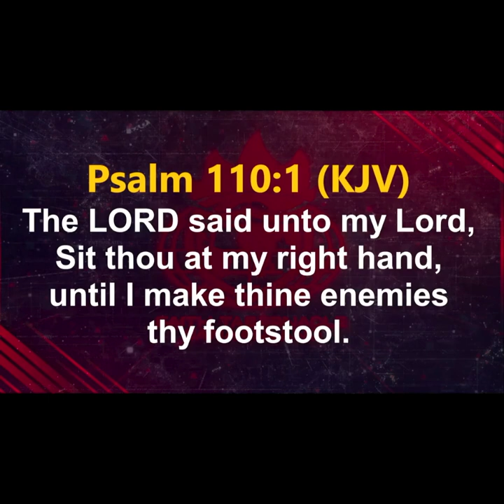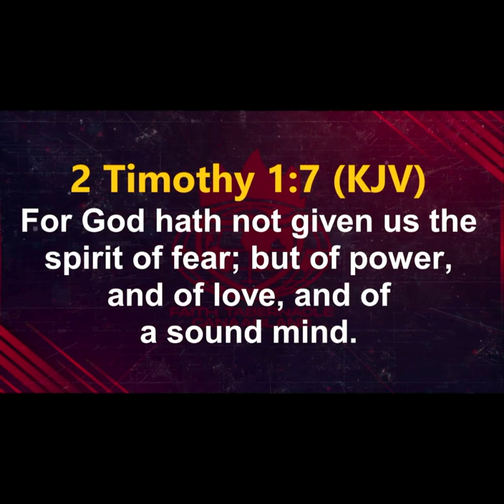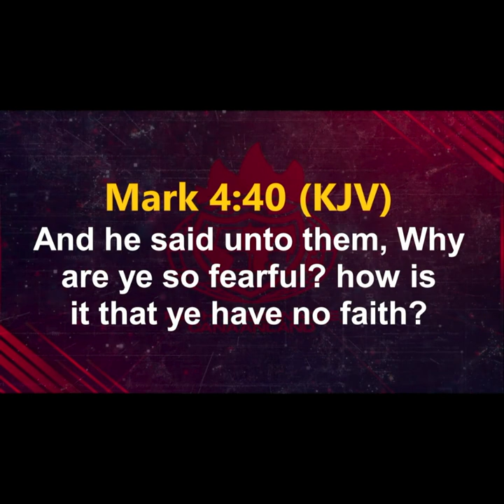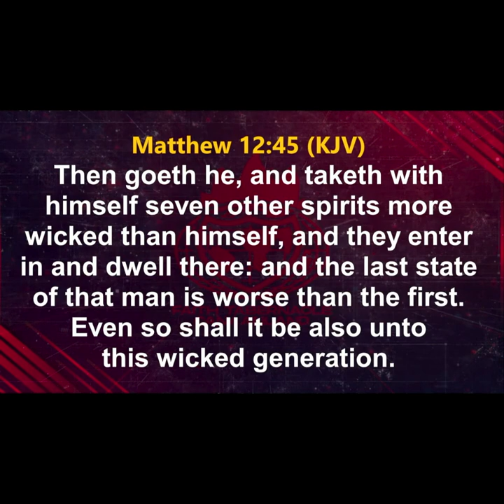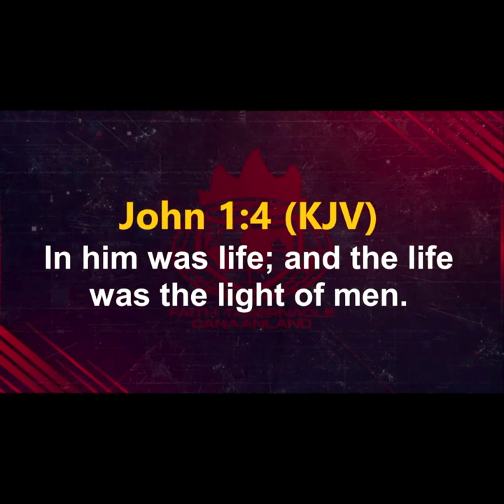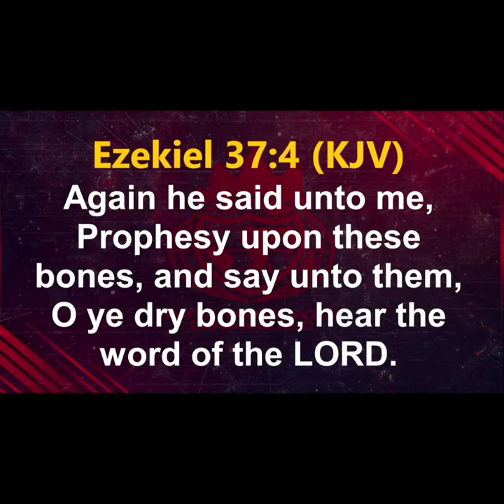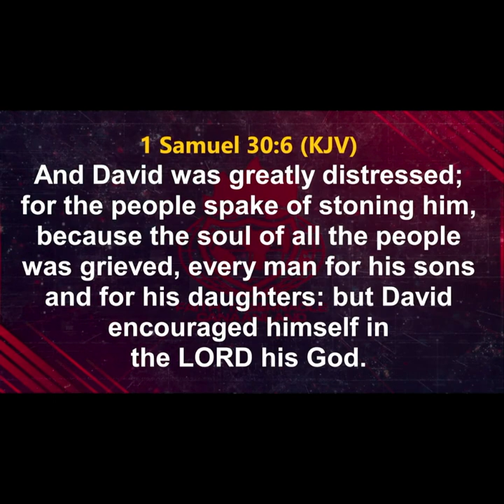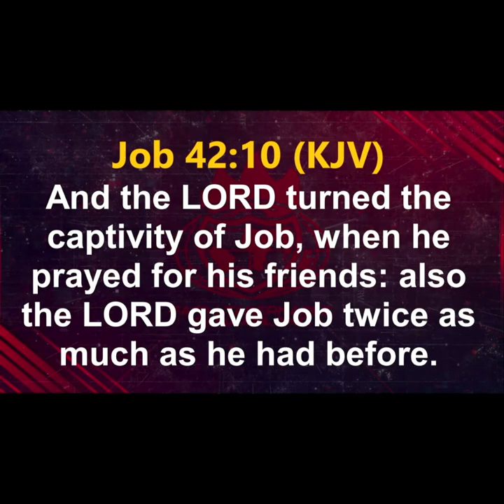Dominion over Sicknesses and Diseases (PART 1) | David Oyedepo Jnr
Be blessed as you join Pastor David Oyedepo Jnr as he ministers!

Clubhouse - David Oyedepo Jnr